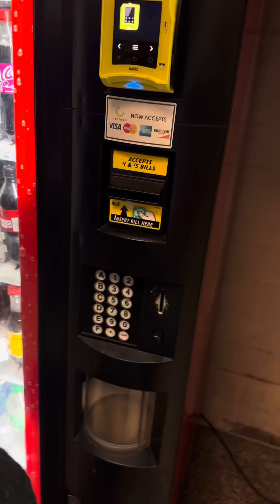𝑶𝒏𝒆 𝒐𝒇 𝒕𝒉𝒆 𝒎𝒐𝒔𝒕 𝒎𝒆𝒎𝒐𝒓𝒂𝒃𝒍𝒆 𝒆𝒙𝒑𝒆𝒓𝒊𝒆𝒏𝒄𝒆 𝒅𝒖𝒓𝒊𝒏𝒈 𝒕𝒉𝒆 𝑳𝑫𝑻 𝑼𝑺𝑨 𝑻𝒐𝒖𝒓 🇺🇸 | Travel from San Antonio to Arizona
𝑶𝒏𝒆 𝒐𝒇 𝒕𝒉𝒆 𝒎𝒐𝒔𝒕 𝒎𝒆𝒎𝒐𝒓𝒂𝒃𝒍𝒆 𝒆𝒙𝒑𝒆𝒓𝒊𝒆𝒏𝒄𝒆 𝒅𝒖𝒓𝒊𝒏𝒈 𝒕𝒉𝒆 𝑳𝑫𝑻 𝑼𝑺𝑨 𝑻𝒐𝒖𝒓 2023 🇺🇸

1 year na today. Daming nangyari during the travel from San Antonio to Arizona 😂 Amo ngahaw't siniring nga "We must see situation with a silver lining." Kimmy! At least nakag video video pa kami. HAHAHAHA Iton gin divide kamo pag travel sakay han Bus pero in the end durungan la gihap kamo pag kadto iyo destination. 🥹🫶